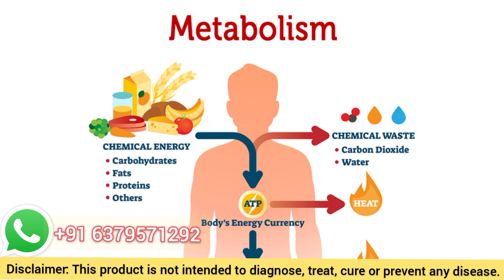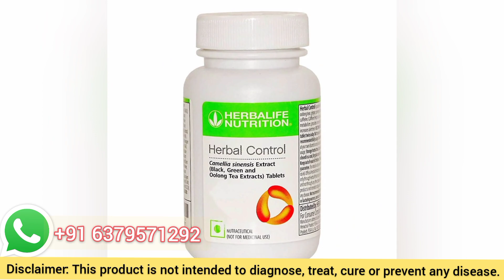Weight loss tips in tamil |herbalife weight loss|weight loss drink +91 6379571292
MR. VIJAY

 Important: I am a Independent Herbalife Nutrition Associates. Views expressed in this video are that of an individual and not evaluated by Herbalife Nutrition Company & FDA (Food & Drug Administration). Herbalife products are not intended to diagnose, treat, cure or prevent any diseases. Results are not typical. Individual results may vary.